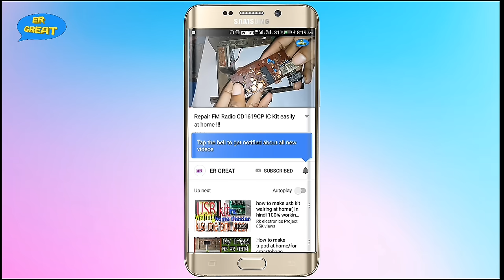Soldering करना सीखे अच्छे तरीके से only 5-minute में।#01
Achhe tarike se soldering karne bataya hun iss video mein, and wire, kit, & battery mein soldering karke bataya hun,I hope aap iss video se 100% sikh jayenge,soldering karne ke liye hame soldering iron, paste which reacts as a flux,soldering wire and solder karne ka wala object,

   Thanks